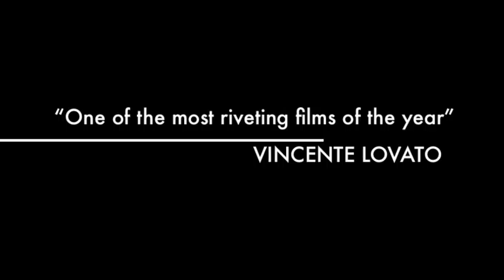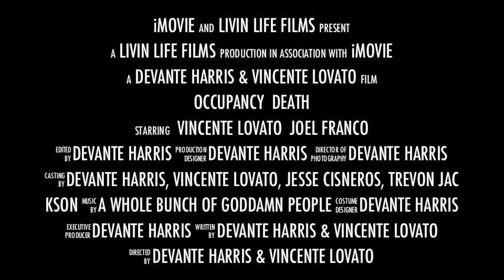ILLUMINATI MOVIE! - Accompanied By Death "PROMO" Official Video "True Story"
This is a video me and my friends put together, about zombies taking over basically. Low budget video because Vince thought it was a good idea to spend the film money on hookers and booze ahaha so bare with us. Enjoy this promo video of soon to come more episodes of Accompanied By Death.